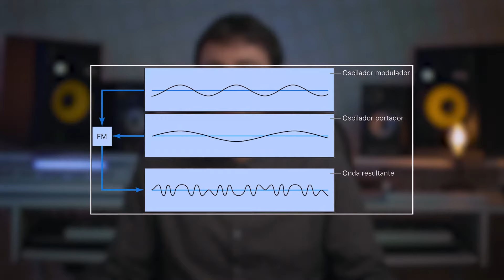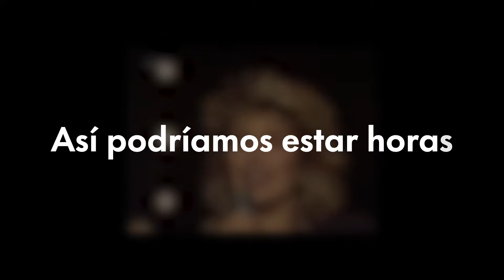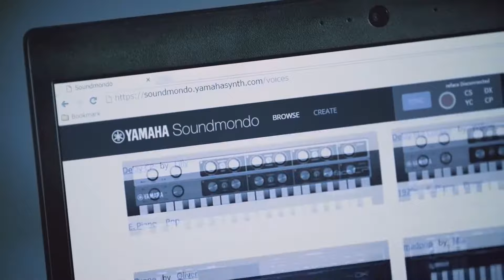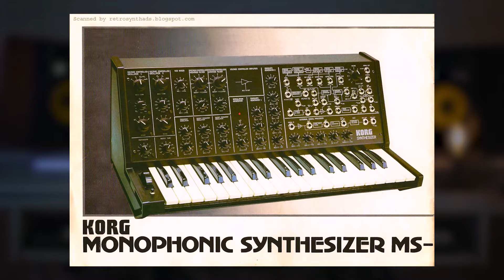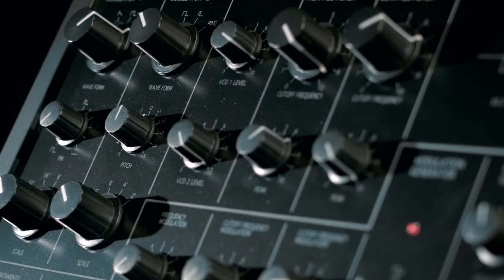🏆 TOP 10 Sintetizadores Baratos 🔥 ➤ Comparación detallada y Análisis ✅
En este vídeo hago un repaso de los 10 mejores sintetizadores económicos de mercado.
Te enseñaré las principales características, escucharemos cómo suenan y qué tipo de sonidos se pueden conseguir con cada uno de ellos.

--- TOP SINTETIZADORES ---
1 Korg Volca FM
2 Arturia Microfreak
4 Novation Bass Station II:
5 Arturia Minibrute2
9 Waldorf Blanco
10 Behringer Model D